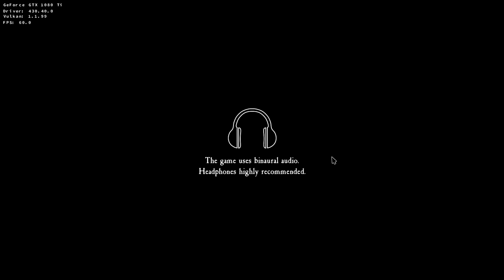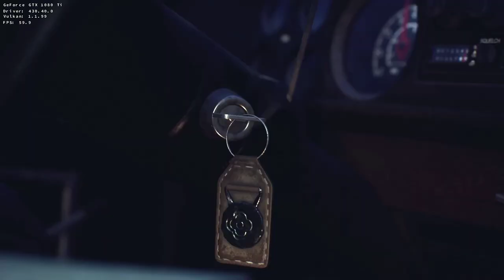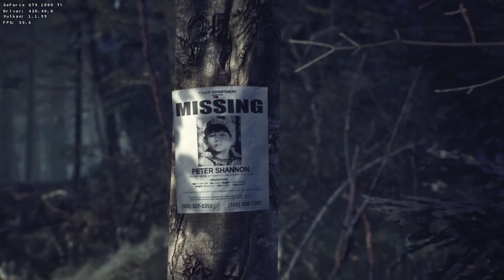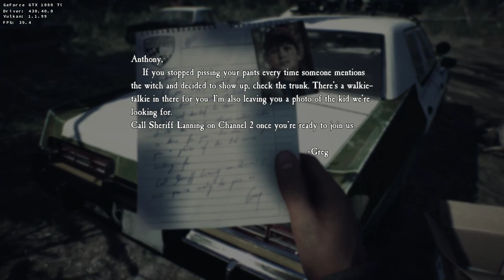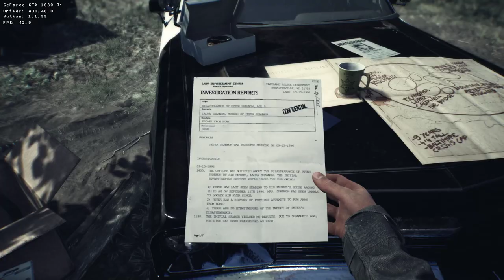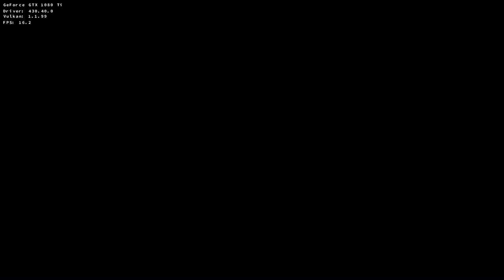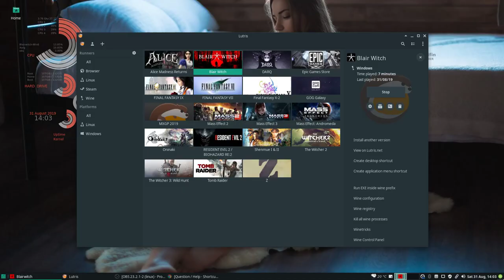Blair Witch + [ DXVK 1.3.3 ] + [ WINE STAGING 4.14 - ESYNC ] Manjaro Linux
FOR VIDEOS INSTALL: mfplat

Blair Witch working on Linux with DXVK. Game is playable but fps is a bit on the down side. Game might work better with better hardware. Also when changing display settings in game I don't think it would keep them set.

Note: 5-10 fps drop with recording.

OS: Manjaro 18.0.4 Illyria
Kernel: x86_64 Linux 5.2.8-1-MANJARO
DE: Xfce4
CPU: Intel Core i7-6700 @ 8x 4GHz
GPU: GeForce GTX 1080 Ti Drivers 430.40
RAM: 18GB

Full WINE build: 4.14 r20 ( TKG Staging Esync/Fsync vkd3d faudio)